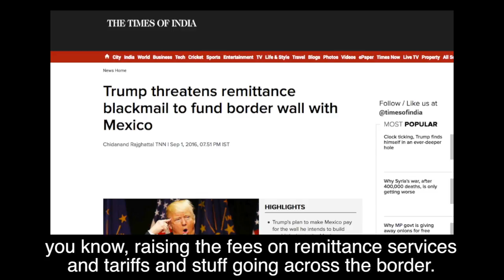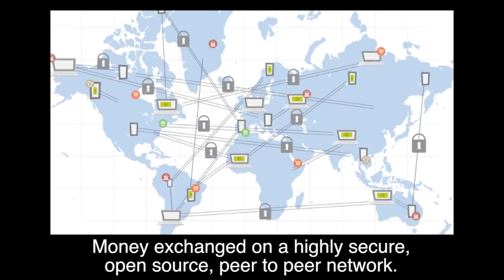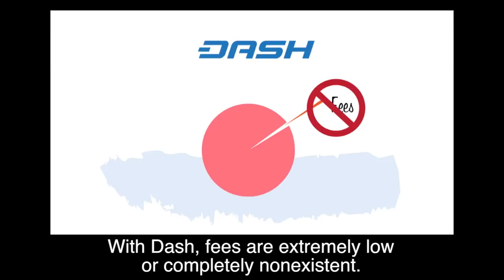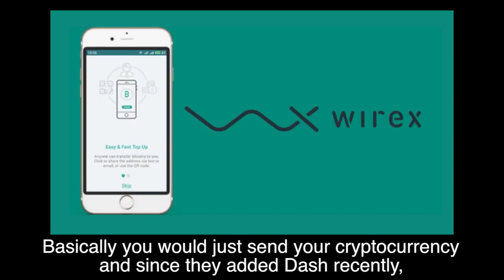Dash Contractor Points Remittance Users to Crypto ATMs Over "Funding the Wall"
Billions in remittances are annually sent from folks in the USSA to their friends and families elsewhere. For decades, firms like Western Union and MoneyGram took a hefty fee for this service. But today, with the emergence of peer-to-peer digital currencies like Dash, money transfers can be done more speedily and with a much lower fee. This latter route can now be pursued by residents of San Antonio, Texas thanks to the existence of a Dash-enabled General Bytes Machine at LOL Liquors.

This video features Danny Sessom of and Paras Arora of LOL Liquors.
 - 12107 Toepperwein Rd., Ste. 6, Live Oak, Texas 78233